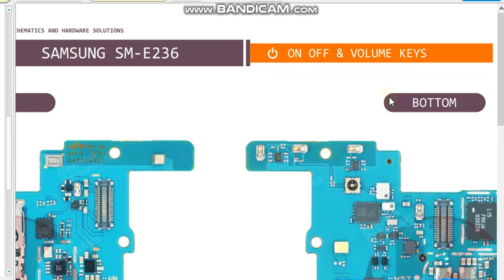sm e236 on off volume key jumper ways Samsung galaxy f23 5g on off volume key not working solutions